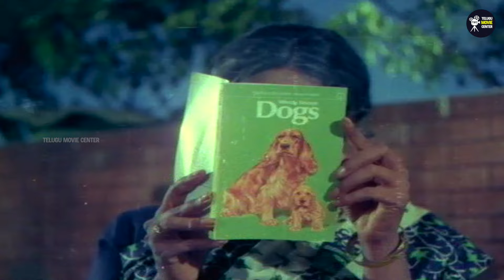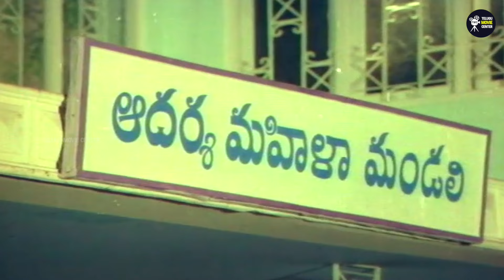Sobhan Babu, Sharada, Geetha Family Drama Full HD - Part 6 | Telugu Movie Scenes